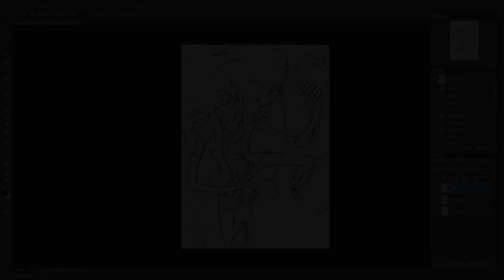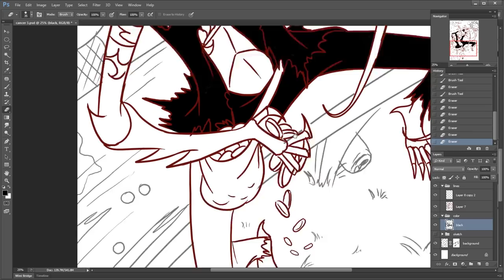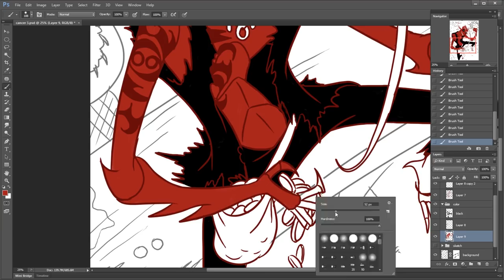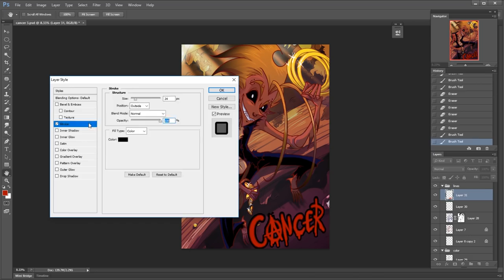Speed Drawing: Cancer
He's such a cancer...
Wow, I actually managed to submit a zodiac character during its appropriate month (the Gemini one didn't count as I thought XP)
B-ut since we already done Leo, who's gonna be next?
Also: HAPPY BIRTHDAY MOM! X3